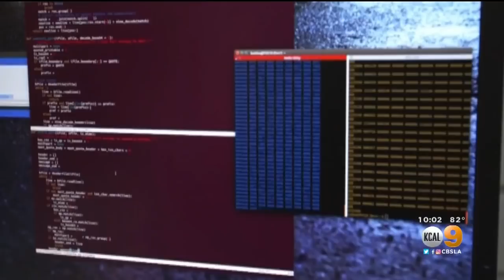UCLA Climate Scientist: Possible Heat Wave Could Be Worst Area Has Seen In A Decade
A statewide flex alert has been issued for Friday, when a stretch of hot weather is forecast to begin across Southern California — a potential heat wave that at least one climate scientist said could be the worst the region has seen in a decade.